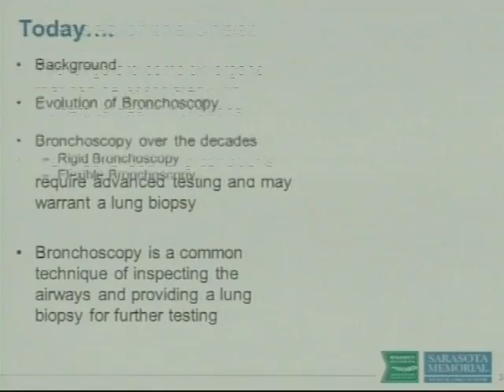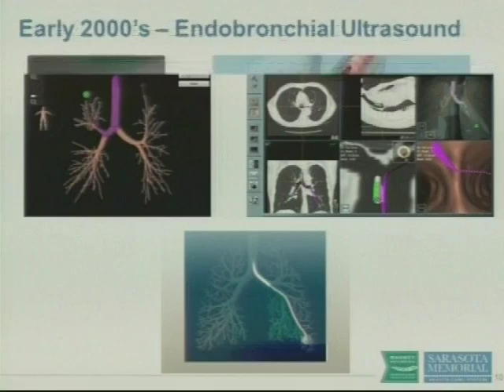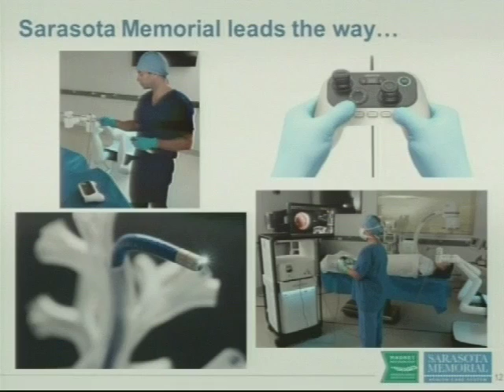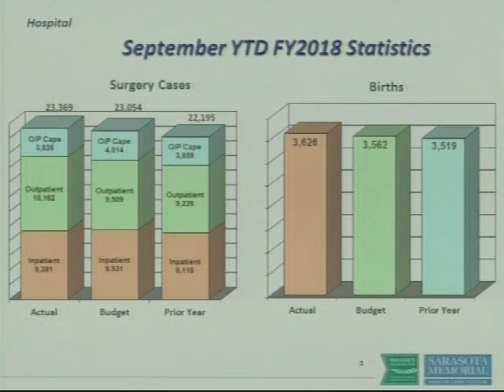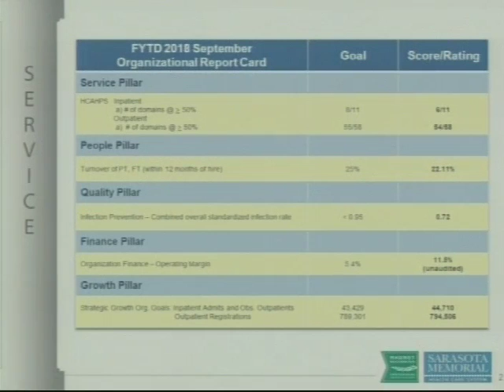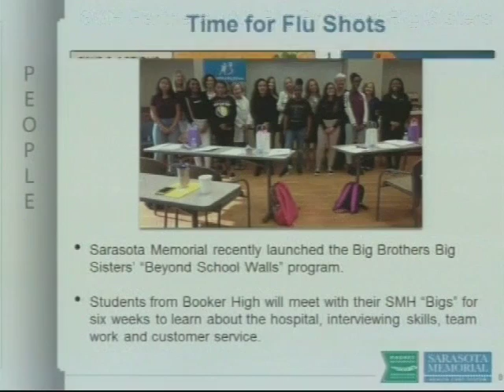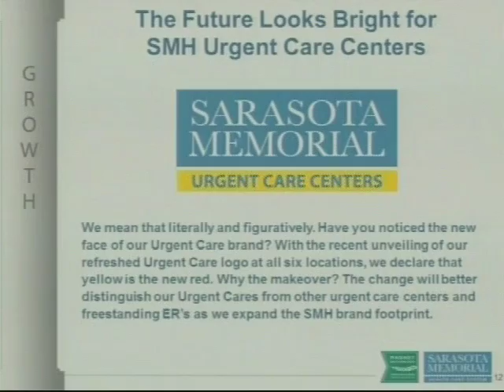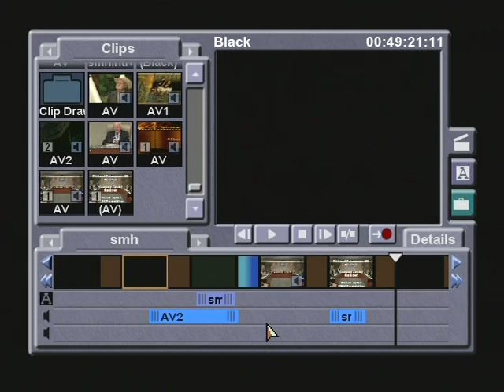Sarasota County Public Hospital Board Meeting - October 15th, 2018